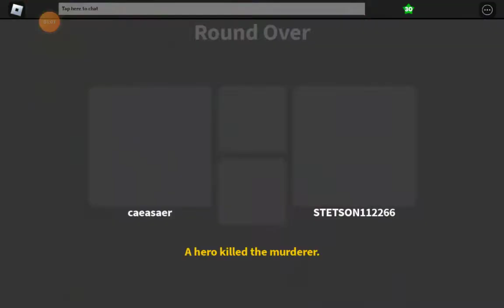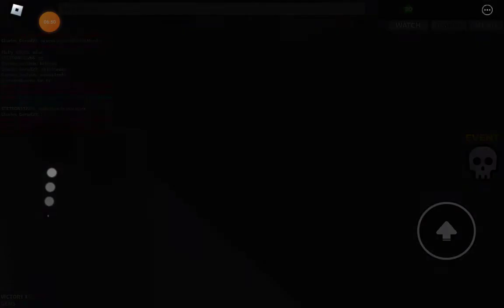me playing rolbx